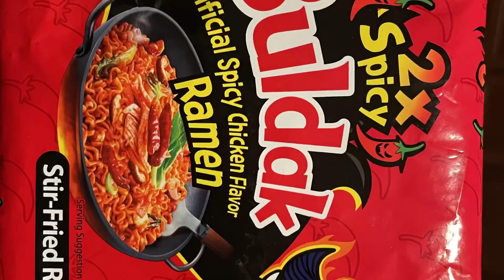Spicy Noodle challenge review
Hello Everyone my name is Andy and I’m having spicy Ramen noodles today and I’m trying them with my dad,  in this video!  I’ll let you know if I like the soup or not.￼